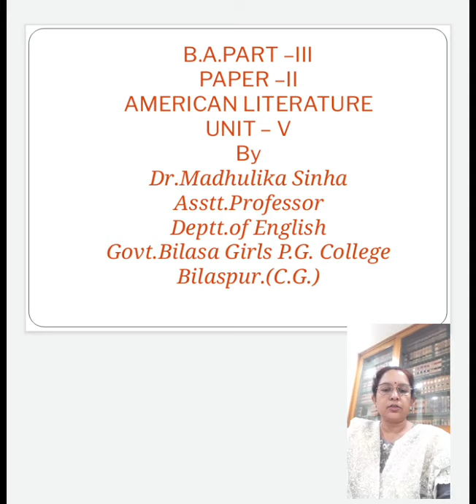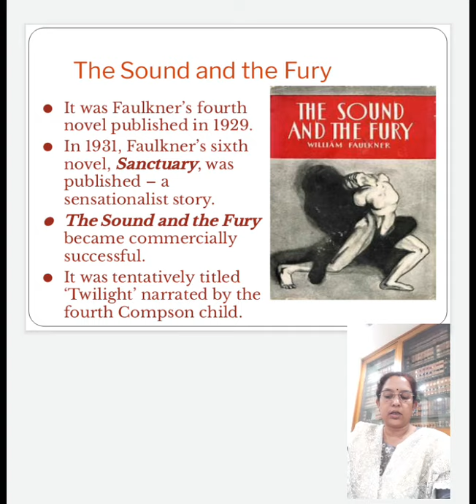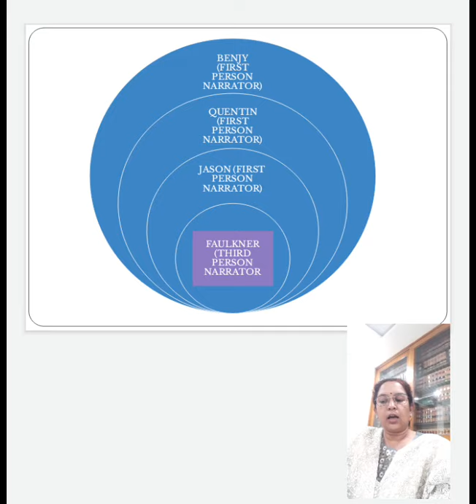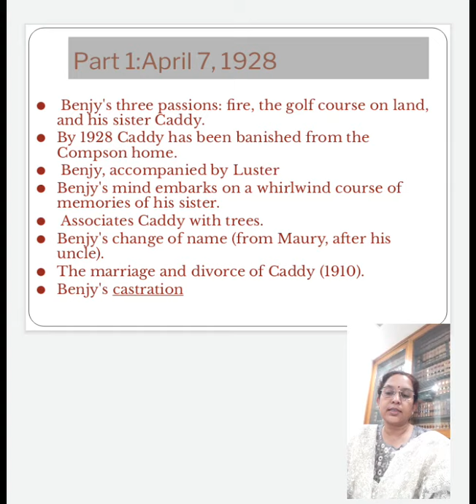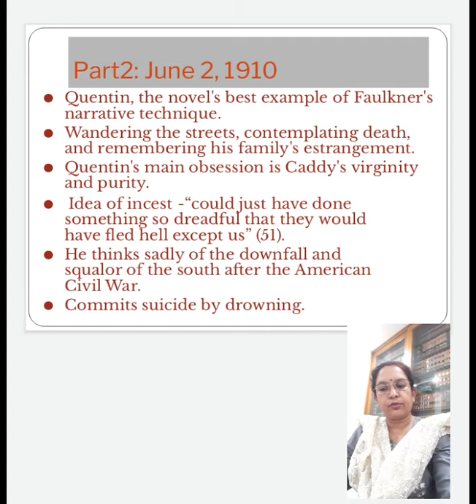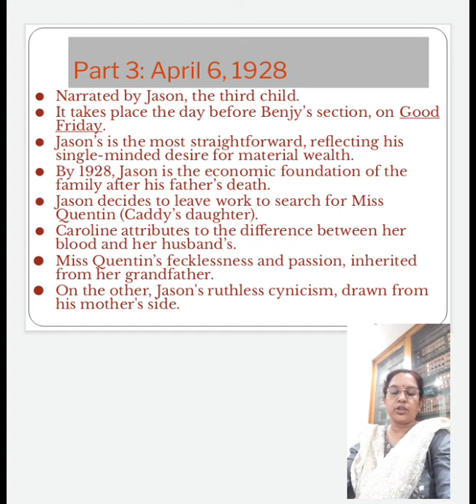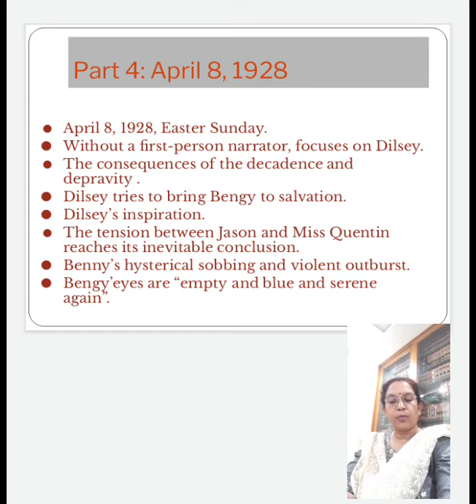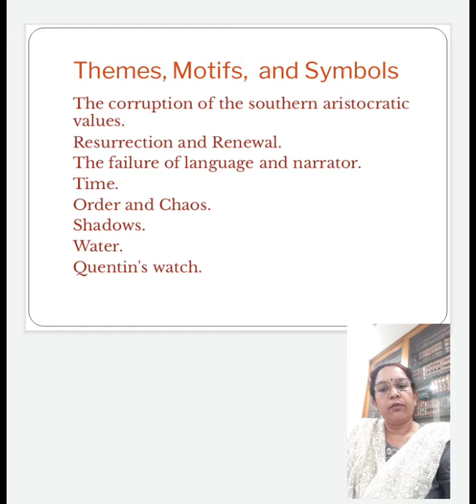The Sound and the Fury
William Fualkner's The Sound and the Fury explained by Dr. Madhulika Sinha for literature students.